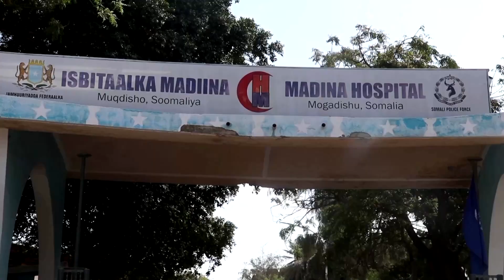Conflict and drought overwhelm Somalia's hospitals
Somalia's healthcare system is in crisis. An increasing number of militant attacks coupled with the worst drought in four decades have left the country’s healthcare system overwhelmed.